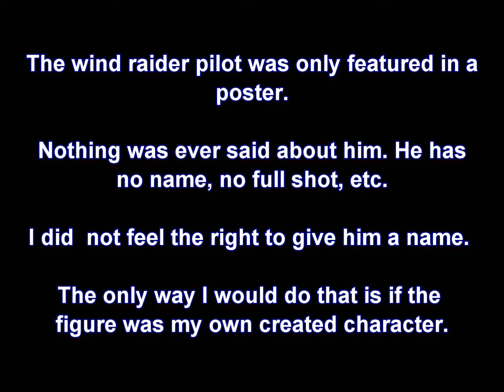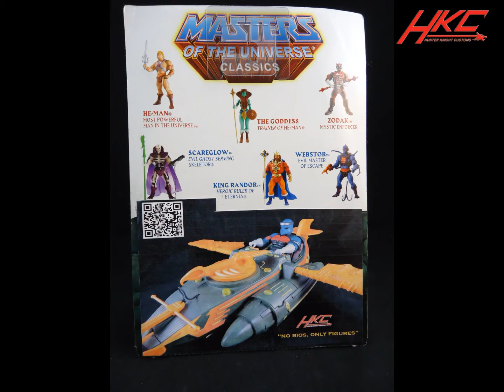Custom WIND RAIDER PILOT Masters of the Universe classics action figure review by HKC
Here is our version of the Wind Raider Pilot way before Mattel announced the official one.